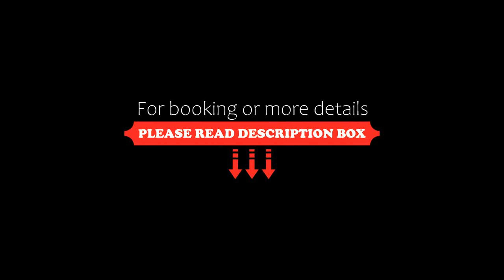Loft Amatista, para viaje de tarbajo/vacaciones, Cancún, Mexico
About Property:
Loft Amatista, para viaje de tarbajo/vacaciones, a property with a terrace, is located in Cancún, 4.1 km from Beto Avila Stadium, 5.3 km from Cancun Government Palace, as well as 5.7 km from Cancun Bus Station. This apartment provides free private parking, a 24-hour front desk and free WiFi.

This air-conditioned apartment comes with 1 bedroom, a flat-screen TV, a dining area, and a kitchen with a fridge and a microwave. Towels and bed linen a...
Property Type: Hotel
Address: Gema 32 Mz, 2 Lote 32, 77534 Cancún, Mexico
Searching For
1. Loft Amatista - para viaje de tarbajo/vacaciones - Cancún - Mexico
2. Loft Amatista - para viaje de tarbajo/vacaciones - Cancún - Mexico Address
3. Loft Amatista - para viaje de tarbajo/vacaciones - Cancún - Mexico Rooms
4. Loft Amatista - para viaje de tarbajo/vacaciones - Cancún - Mexico Amenities
5. Loft Amatista - para viaje de tarbajo/vacaciones - Cancún - Mexico Offers and Deals
Audio Credit:
Track Title: Subway Dreams
Artist: Dan Henig